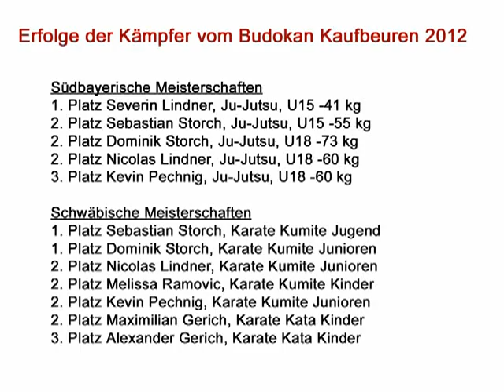Wettkampf-Highlights 2012: Karate, Kickboxen, Brazilian Jiu-Jitsu & Ne Waza im Budokan Kaufbeuren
Karate ab 00:10
Kickboxen ab 01:26
Brazilian Jiu Jitsu ab: 02:20

Ausschnitte von Kämpfen unserer Fighter im Karate, Kickboxen, Brazilian Jiu-Jitsu und dem Ju-Jutsu Ne Waza im Jahr 2012.

Kampfkunstzentrum Budokan Kaufbeuren im TV Neugablonz e.V.